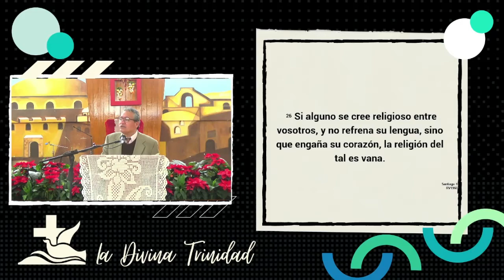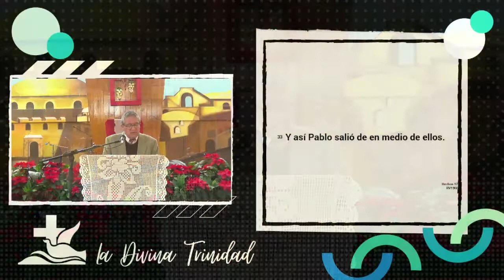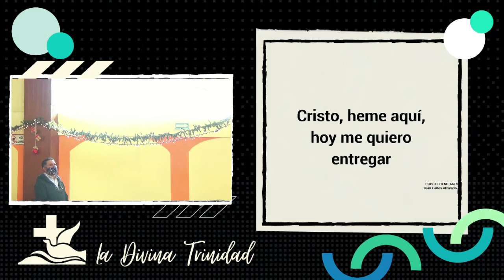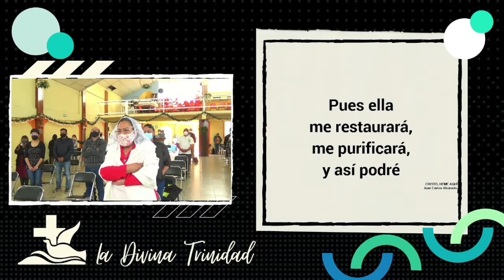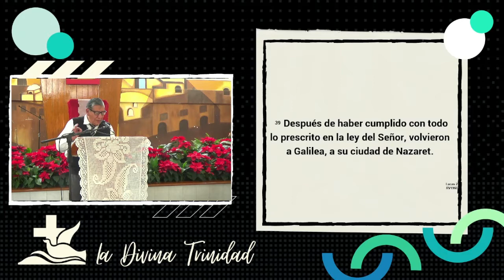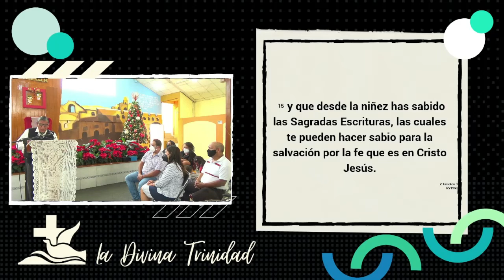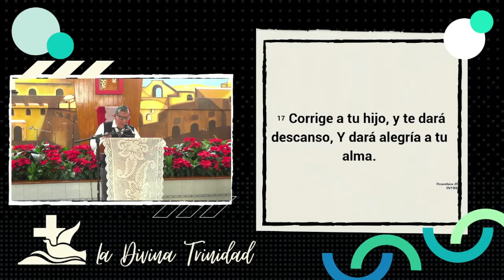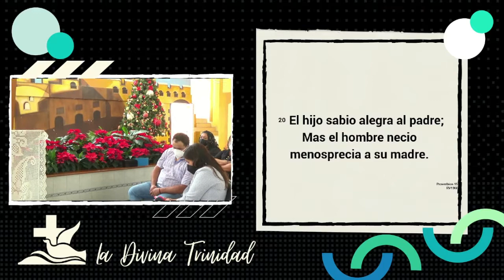Culto dominical 12 de diciembre de 2021 (Segunda parte)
Durante la grabación de este video, sufrimos algunos problemas técnicos y el culto aparece dividido en dos partes. Esta es la segunda.

En este video: Continuación de la predicación; Presentación de niño; Oración por las necesidades; Oración final.

Los derechos de las alabanzas entonadas en este video pertenecen a sus respectivos dueños; aquí se reproducen sin fines de lucro.